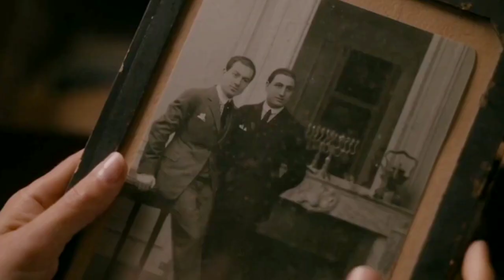The Man in the Basement (2021) DramaThriller François Cluzet Jérémie RenierBé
The Man in the Basement - Official Trailer
After a Jewish couple (Jérémie Renier and The Artists Bérénice Bejo) sells their basement to a former history teacher (The Intouchables François Cluzet), they discover his secret life as an anti-Semitic conspiracy theorist. As the couple struggles to rescind the sale, the buyer befriends their naive teenage daughter. Simon and Helen live in Paris together, they decide to sell a basement in their building. The man who buys it has a troubled past and the couple's life is turning upside down.